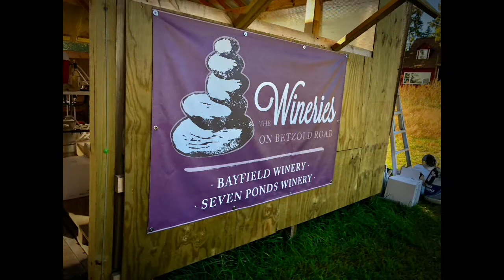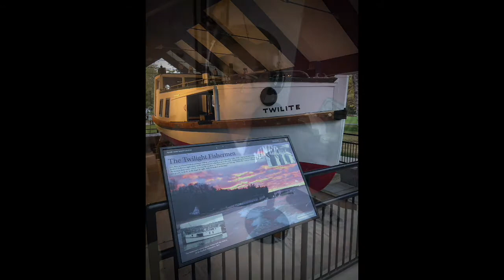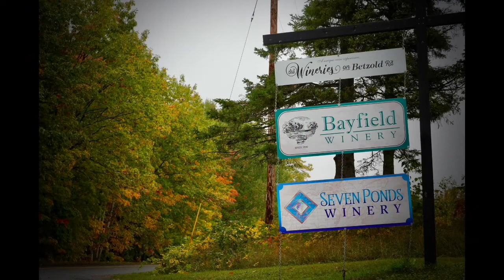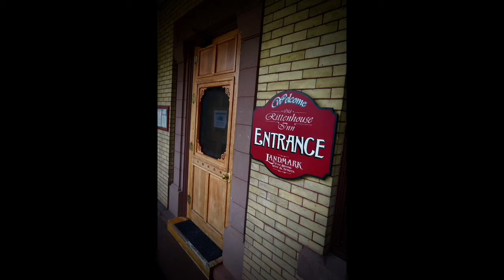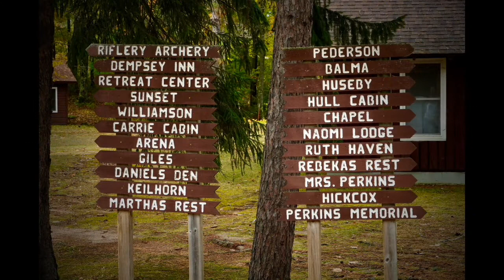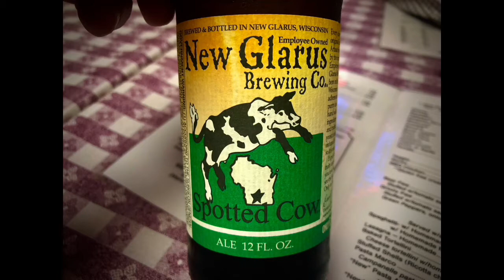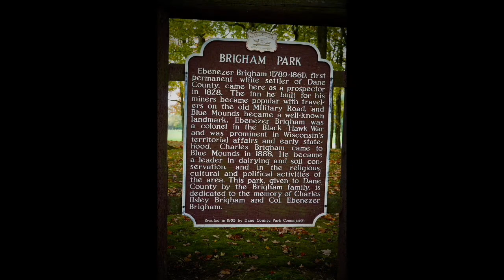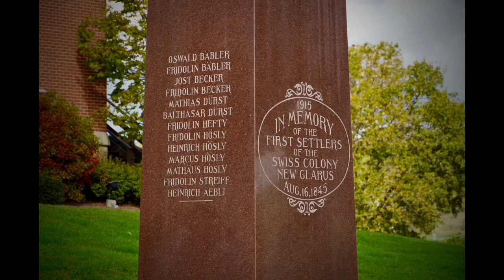Wisconsin Nostalgia Tour - September 2020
Ken and Carolyn flew from LAX to ORD (Chicago's O'Hare), picked up their rental car, and drove to Cottage Grove, just outside of Madison where Roger and Janet Hunerdosse hosted them for their first night. From there, to Bayfield on Lake Superior to tour with long time friends, David and Deborah Grimm. Then off to Rhinelander, where Carolyn lived on Crescent Lake Bible Camp while in elementary through high school in Rhinelander. Larry and Sue Shafer opened the door of their lakeside cabin on Stormy Lake - just like they did back in the early 70s. Then they drove to Spring Green, and Carolyn's sister Arlene and her husband Randy Carver. All the way, the fall colors, lakes and rivers along country roads through the spectacular countryside made for a breathtaking drive.